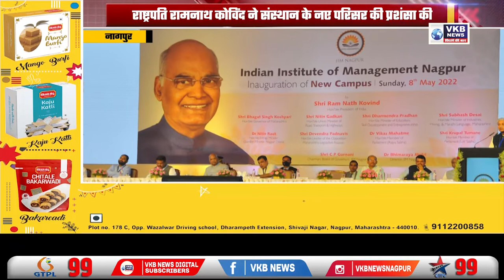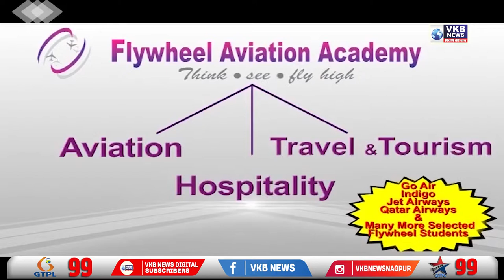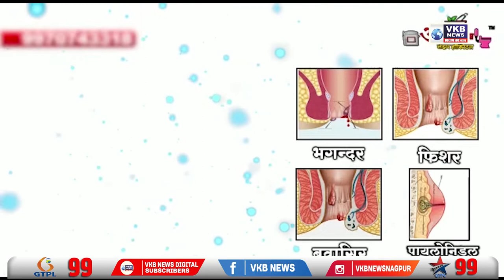धूम धाम से हुआ आईआईएम नागपुर के परिसर का उद्घाटन